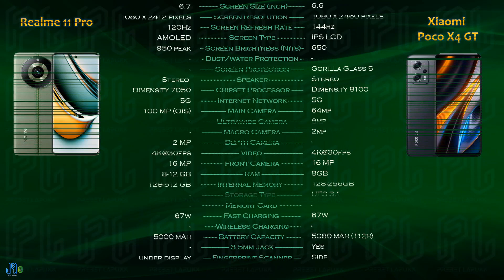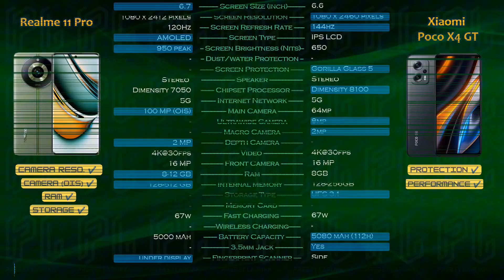Realme 11 Pro vs Poco X4 GT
Realme 11 Pro vs Poco X4 GT. Summary information and comparison.